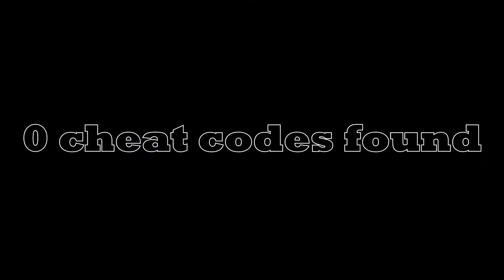The Greatest First Time Tennis Players You Have Ever Seen | Hot Shots Tennis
The Bois don't know how to play tennis. At all. This will be a battle for the ages to come. Who will win? Find out now!

Intro Song by Braxton's cool side project band Side-A Lovers with Jarod White